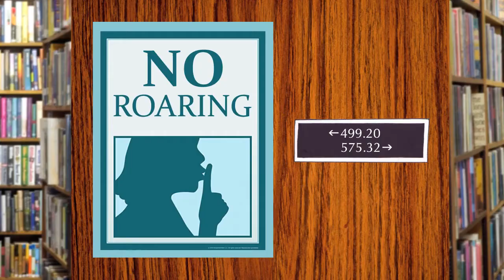Wookie Library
The library is a difficult place for a wookie.

Created by Sean David Christensen
"Written" by Damon Brennen